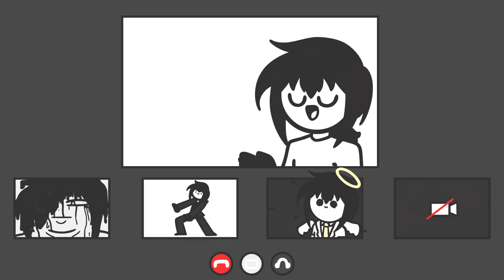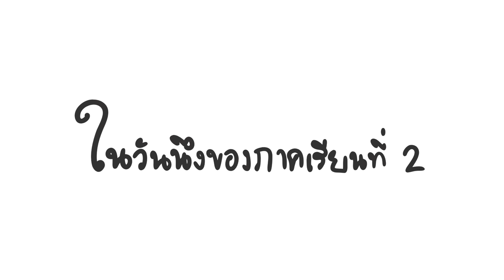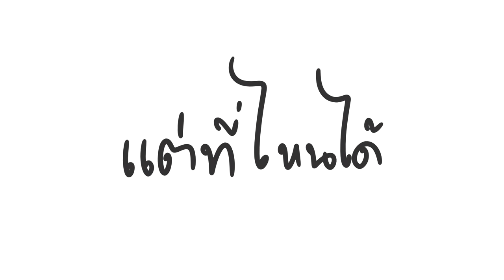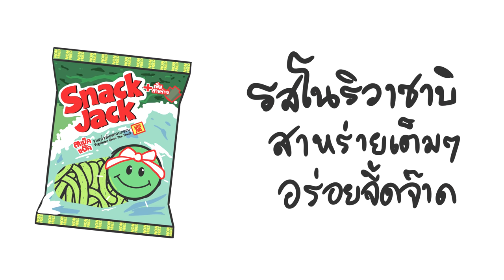วัยเด็กกับการวิธีขโมยขนมจากคนอื่น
วิธีการขโมยขนมคนอื่นยังไงให้เค้าไม่รู้ตัว